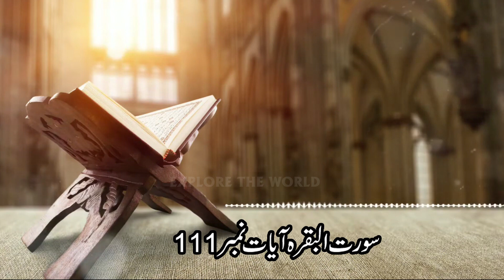russia ukraine War Or Great Israel Kab Bannay Ja Raha Hai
Quran Ky Mutabiq World War 3 Main Kon  Muslamano Ka Saath De Ga